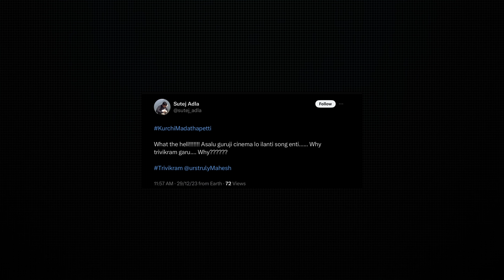Guntur Kaaram - Trivikram's celluloid ??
Our take on Trivikram where we spoke about the positives, negatives and more !!